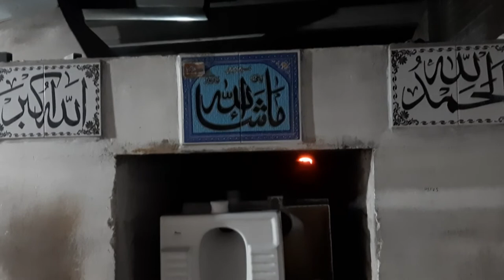How To Make Toilet Flush Seat With Amazing Skills | Pakistan Toilet Seat.